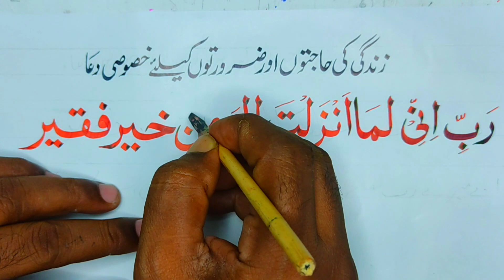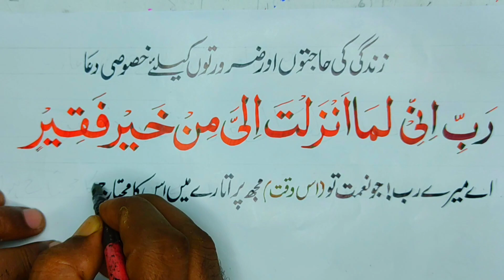زندگی کی حاجتوں اور ضرورتوں کیلئے دعا